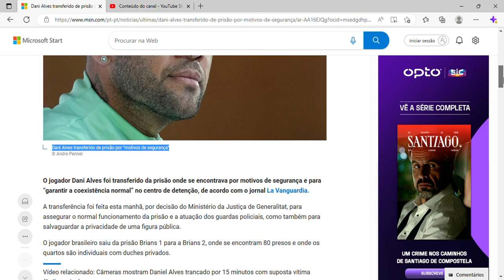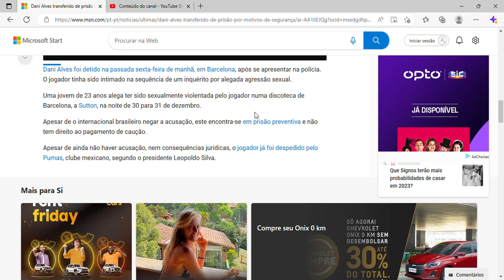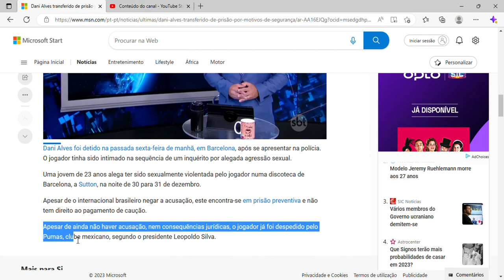Dani Alves transferido de prisão por "motivos de segurança"